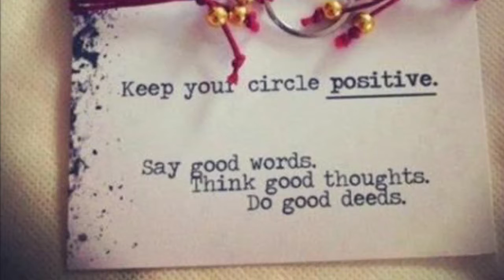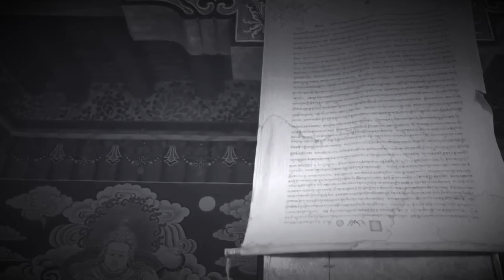Karma (An Original)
I am a singer songwriter. I have really been singing since I could talk. At this time I do not play an instrument.. so how do I write?; I create and/or use music & beat loops to create the music piece, using my iPad/garage band . Then I complete the song by writing lyrics or poems, with also singing over the newly created music.

I would classify this song as “indie-pop/newage-spiritual/experimental”. I have a few songs in this genre 😆 🎶🙌

I was inspired to write this song from a couple friends story’s of being wronged by someone (rather then by circumstance).
I think circumstantial issues are very different then negative energy from a human (especially if they portray themselves as a friend).
I feel,  its best to move on quickly and not distracted by it; cuz only “Hurt people - hurt people”.
Its better to back-away until lessons get learned, compassion gets earned, and the dust settles.